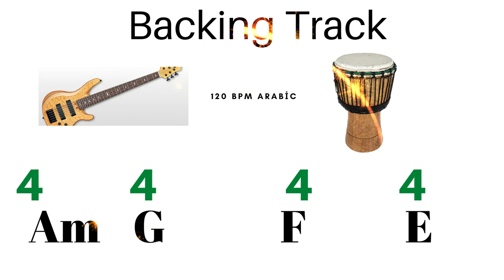Backing Track Bass Emin Cantekin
Backing Track Bass Darbuka Arabic A G F E 120 BPM
Emin Cantekin